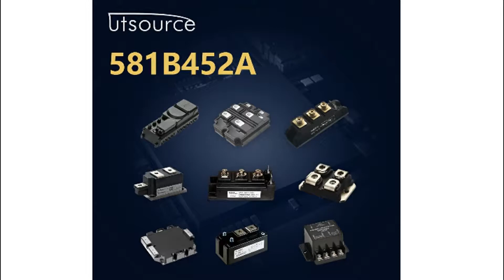581B452A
Encapsulation:MODULE
Brand:Panasoni